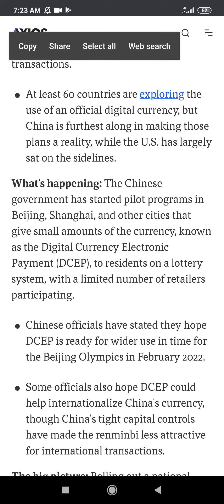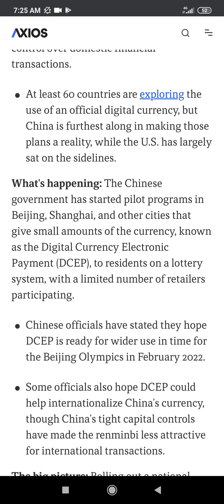MATRIX HARVEST & RESET - ORGANIC PORTALS TO EXCLUDE ALL REBELS